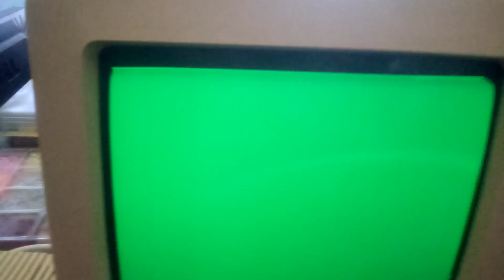test acorn 3000